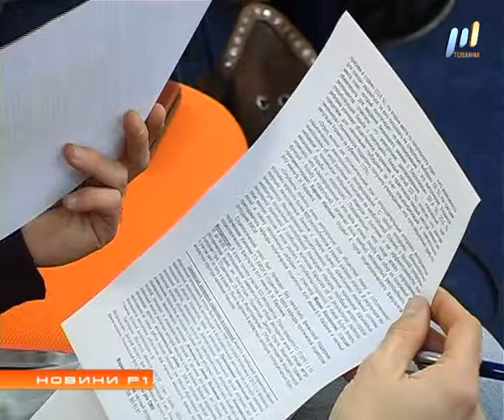Программа "НОВИНИ Р1" (эфир от 17.11.2016)